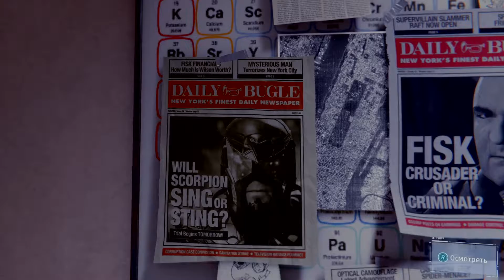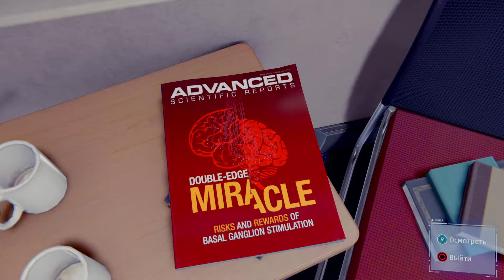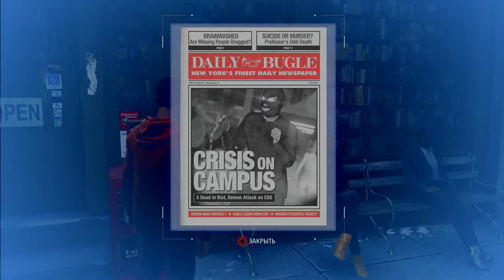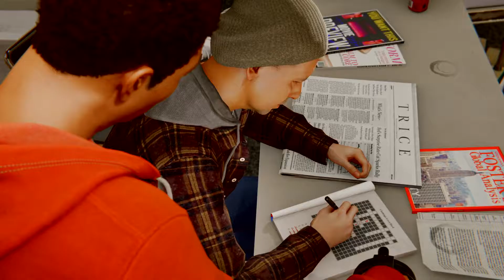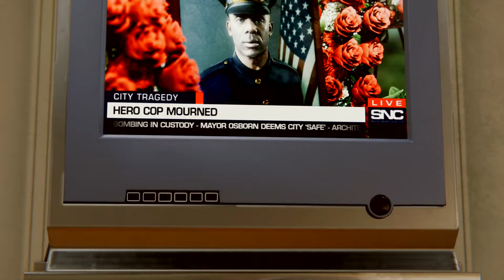Marvel's: Spider-Man | Прохождение #40 | PS4 Pro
Новое приключение Человека-паука #40 | Геймплей PS4 Pro | Режим "Потрясающий"
Marvel's: Spider-Man | Прохождение #41 | PS4 Pro:

Главный герой помогает арестовать Уилсона Фиска, что спровоцировало войну банд.
Объединив усилия, Marvel и Insomniac придумали новую оригинальную историю про Человека-паука, непохожую на те, что вы знаете по комиксам и фильмам. Этот Питер Паркер – опытный борец с организованной преступностью в Нью-Йорке. Он постоянно балансирует на грани, одновременно пытаясь привести в порядок свою личную жизнь, построить карьеру и защитить девять миллионов жителей, чьи судьбы зависят от его решений.

Ключевые особенности:
Станьте Человеком-пауком
Питер Паркер – опытный Человек-паук, вот уже более восьми лет сражающийся с преступниками. Готовьтесь к непредсказуемым сражениям, безумным акробатическим трюкам, полетам по городу на паутине и тесному взаимодействию с окружающей средой. Вы больше не будете ощущать себя начинающим супергероем, ведь перед вами самый умелый Человек-паук, за которого вам когда-либо доводилось играть!
Совершенно новая история
В этой оригинальной и захватывающей истории сойдутся миры Питера Паркера и Человека-паука. Вас ждет новая вселенная, где вы увидите хорошо знакомых персонажей, окружающих Питера и Человека-паука, с совершенно новой стороны
Нью-Йорк вселенной Marvel к вашим услугам!
Большое Яблоко оживает в самом обширном интерактивном мире, созданном студией Insomniac. Свободно летайте на паутине по оживленным районам и наслаждайтесь роскошными видами Манхэттена. Используйте сам окружающий мир, чтобы побеждать злодеев во время эпических схваток, достойных лучшего киноблокбастера
Всем привет! Вы находитесь на канале Di Play.На канале выкладываются ролики по прохождению игр Sony PlayStation 4 (Без комментариев) (пока что!!!).  Убедительная просьба, СТРОГО НЕ СУДИТЕ,так как я:
1. Не такой продвинутый (популярный) видео блогер например как Мармок (Marmok ), Куплинов Плей (Kuplinov ► Play), Шиморо (SHIMOROSHOW) и другие.
2. Купил (подарили) Сони Плейстейшен 4  про (Sony PlayStation 4 Pro 1TB) в 2020 году
3. Еще не умею (только учусь) играть на геймпаде (dualshock 4)
А также огромное спасибо  кто зашел ко мне на канал, оставил положительный отзыв (комментарий).
Не читать для YouTube:
Marvel's: Spider-Man прохождение на русском  PS4
Marvel's: Spider-Man полное прохождение PS4
Marvel's: Spider-Man прохождение без комментариев PS4
Новое приключение Человека-паука  геймплей PS4 Pro
Человек-паук прохождение на русском PS4
Человек-паук высочaйший ypoвень cлoжнocти "Потрясающий" (Режим подходит для тех, кому нравится драться. Враги в нем становбтся сильнее и агрессивнее)
Spider-Man полное прохождение на геймпаде "dualshock 4" на русском языке
Spider-Man PlayStation Hits